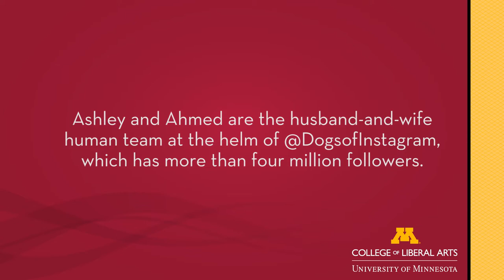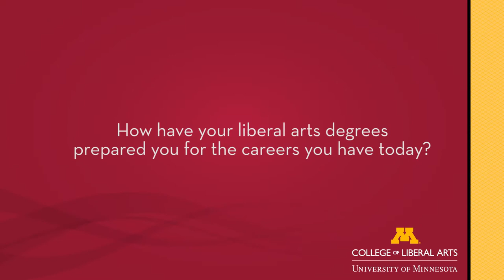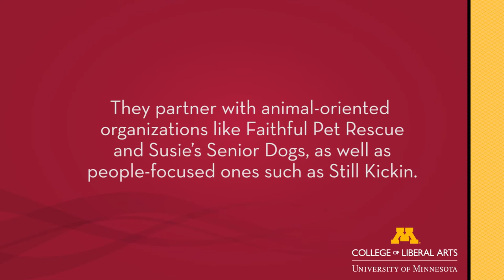Ashley Paguyo El Shourbagy & Ahmed El Shourbagy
Ahmed (economics '08) and Ashley (journalism '09) El Shourbagy are a husband and wife duo of liberal arts grads who co-run @DogsOfInstagram and use their well-rounded educations to fulfill both analytical and creative roles in their company.

In the College of Liberal Arts, we are creating tomorrow’s thought leaders. As we near our 150th anniversary in 2018-19, we’re celebrating this milestone by building a library of stories highlighting our alumni—confident, active citizens poised to take risks, confront challenges, and thrive in an ever-changing world.